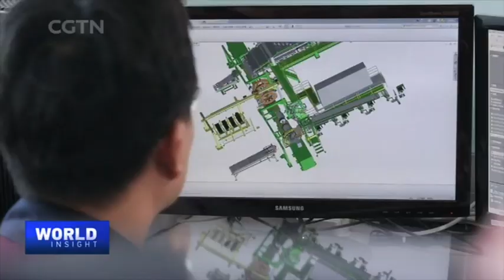How feasible is China's 50-year green strategy?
China has spelled out guidance on meeting its carbon commitments in the coming decades. The country aims to hit peak emissions before 2030 and become carbon-neutral by 2060. The guideline lays out the overarching principles for all upcoming policies. It says major progress is expected in China's transition to a green economy in the next eight years. The plan aims to have energy consumption in key industries be at optimum levels based on global standards. By 2060, China expects to be way past the tipping point of sustainable and efficient systems that power its economy. The guidance was clear on having non-fossil fuel energy account for over 80 percent of China's total consumption.